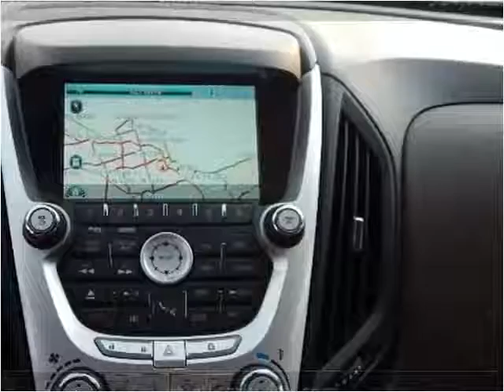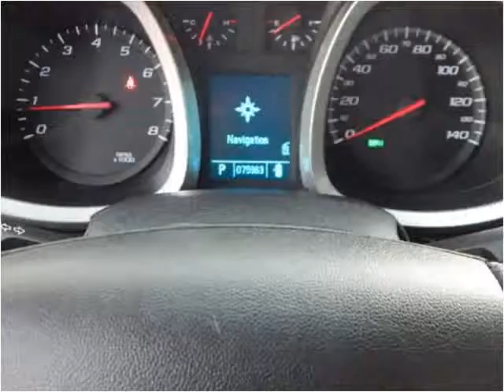2011 Chevrolet Equinox Used Cars Inglewood CA